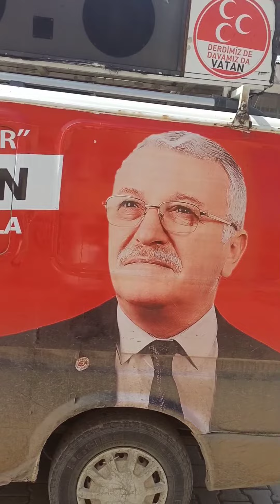25 Mart 2024